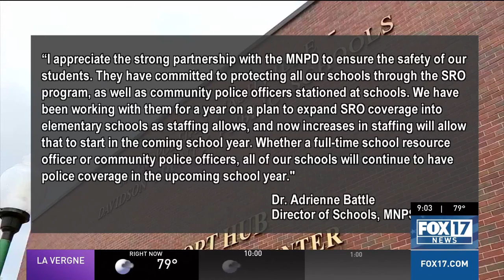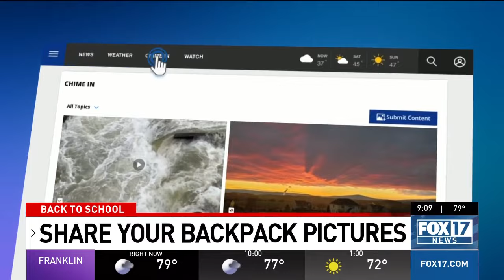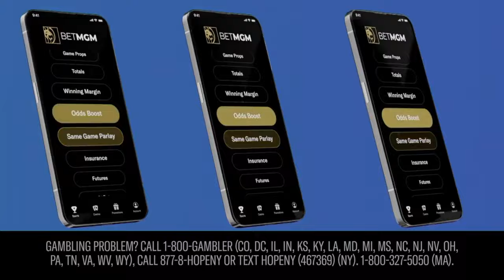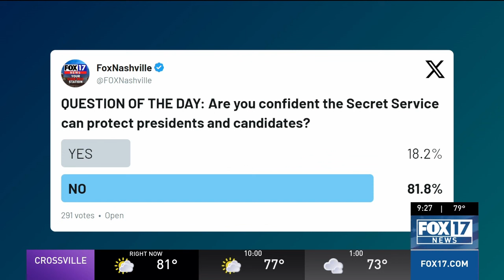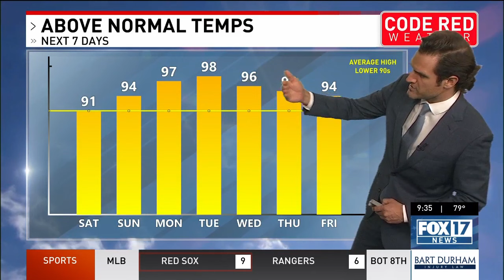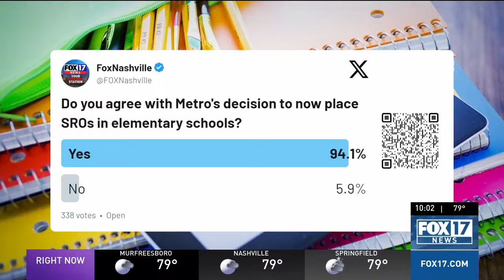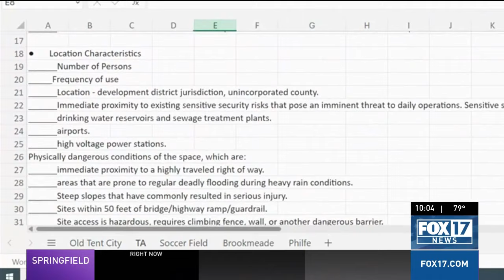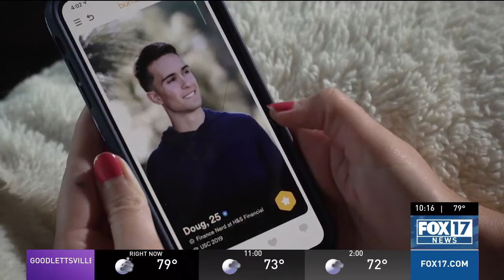FOX 17 News at 9: Friday, August 2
Watch FOX 17 News at 9 for local and breaking news updates.